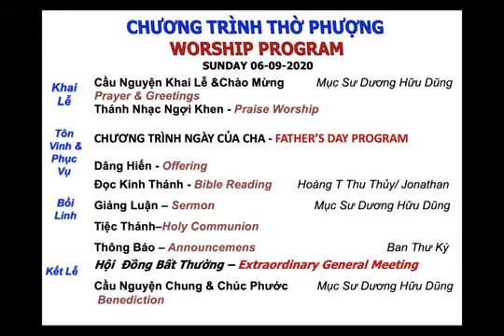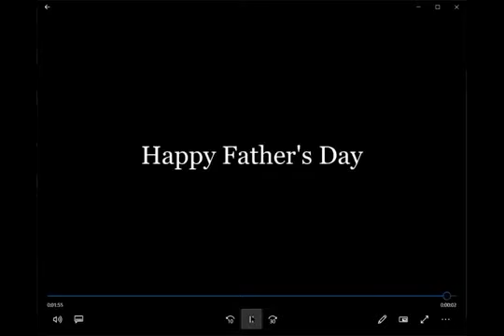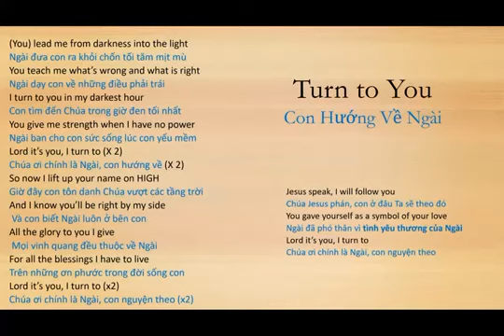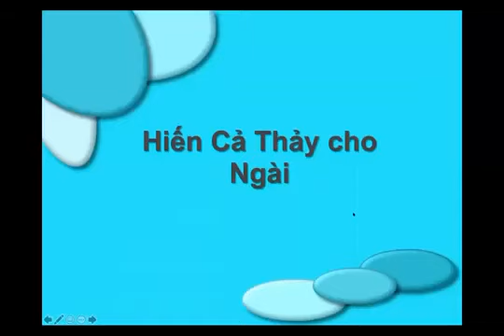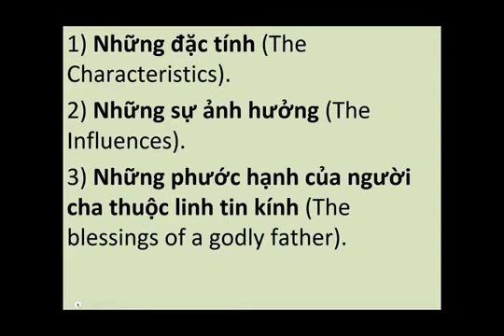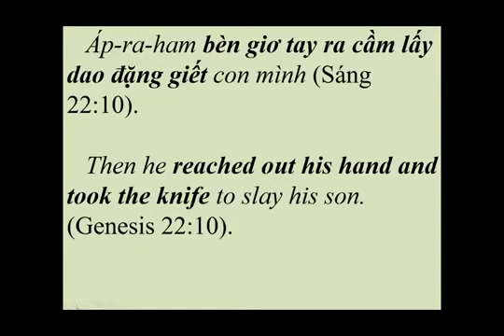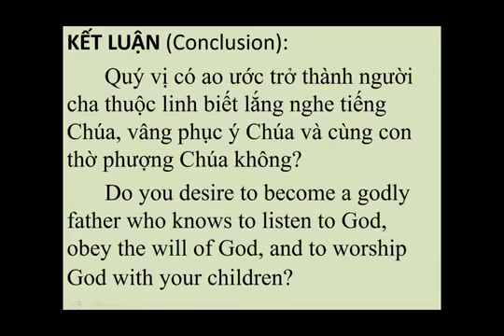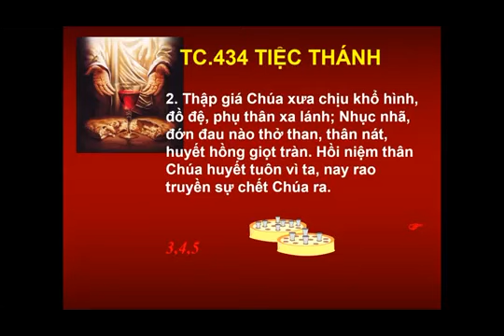CHƯƠNG TRÌNH THỜ PHƯỢNG- WORSHIP PROGRAM, SUNDAY 06-09-2020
Chương Trình Song Ngữ  Việt-Anh / Bilingual Program
 Full Worship Program

 ĐỀ TÀI: NGƯỜI CHA THUỘC LINH /A GODLY FATHER
Kinh Thánh / Bible Passage:  Sáng-thế Ký / Genesis 22:1-18
Giảng Luận / Sermon By: Mục Sư Dương Hữu Dũng
Thông Dịch / Interpreted By:  Jonathan Duong

We welcome all suggestions to improve our services.

VECA Melbourne Multimedia Team.